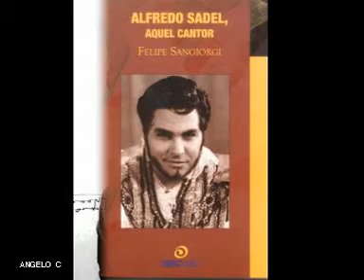ALFREDO SADEL - NO ME OLVIDES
ALFREDO SADEL  CANTANTE  VENEZOLANO   DE GRAN CALIDAD VOCAL  - QEPD -  EXITOS - AQUI  UNO DE SUS  EXITOS  -  ALFREDO SADEL  -  NO ME OLVIDES  - SU VOZ NUNCA   MORIRA    VIDEO REALIZADO POR ANGELO C